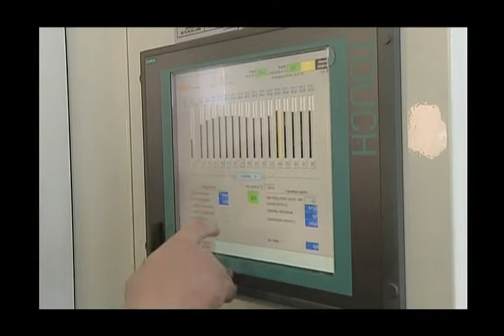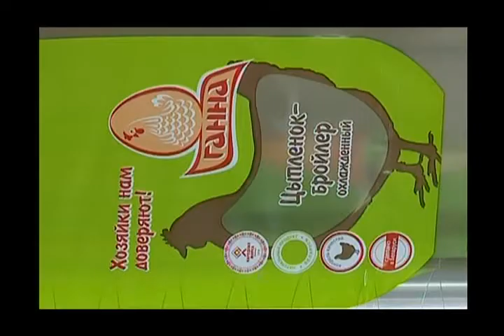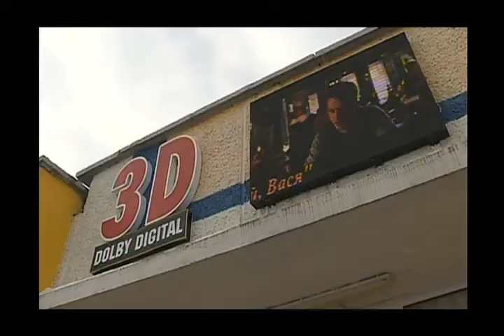Диалог 22 02 2018 М.М. Кривунь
Гость - Марина Михайловна Кривунь, начальник отдела предпринимательства комитета экономики Гомельского облисполкома